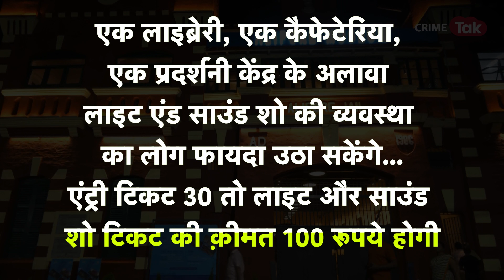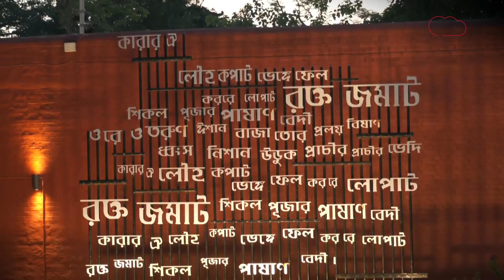जेल के अंदर घूमने का ऐसा मौक़ा इससे पहले कहीं और नहीं देखा होगा, दिमाग़ चकराने की गारंटी | CRIME TAK